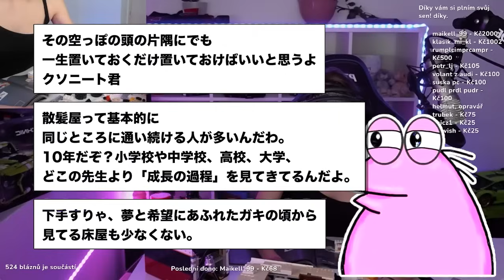【2ch面白いスレ】夢中でスーパーマンごっこして2階から飛び降りた結果www【ゆっくり解説】【バカ】